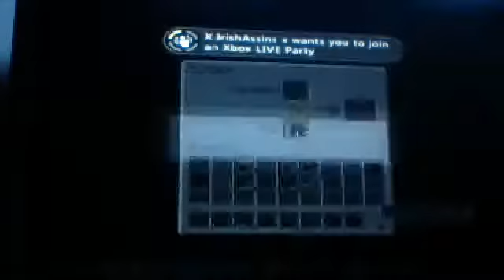minecraft city #1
first ever episode of minecraft city by me